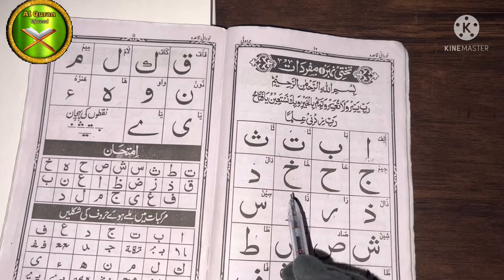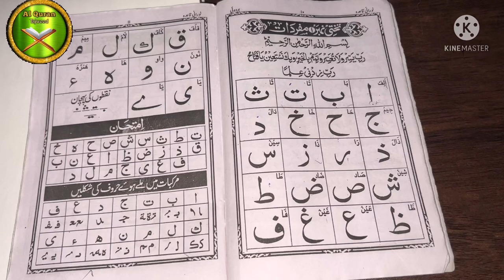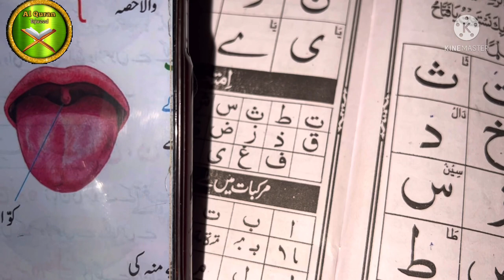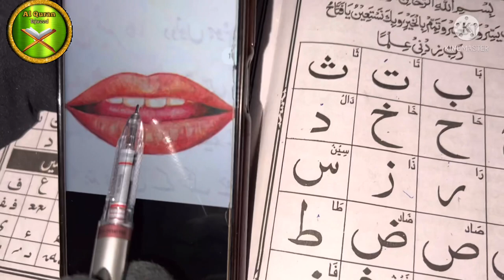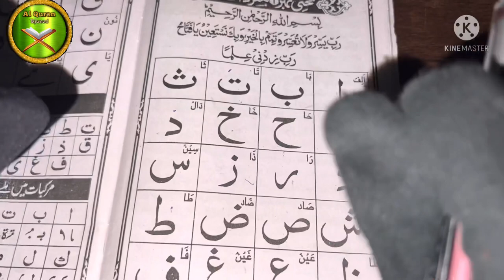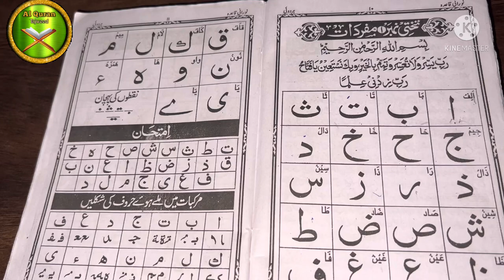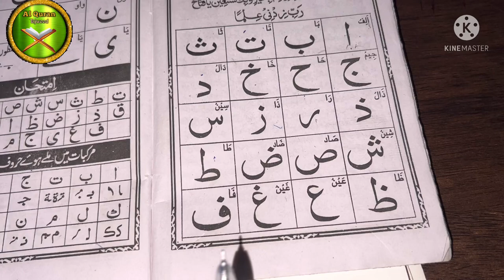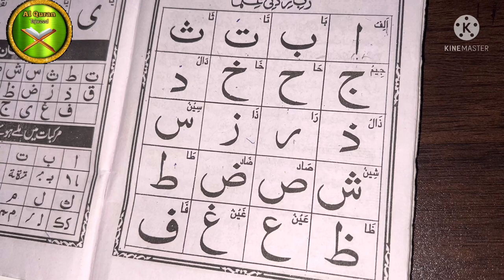Takhti number 1 part-3 Noorani Qaida | mufradat | Makhraj ka bayan